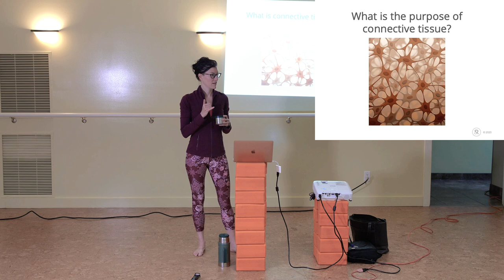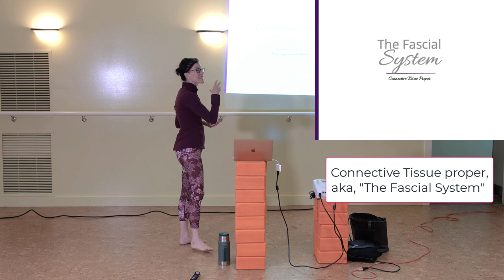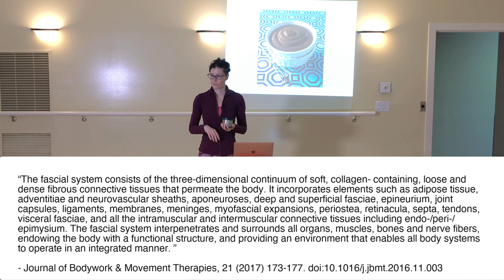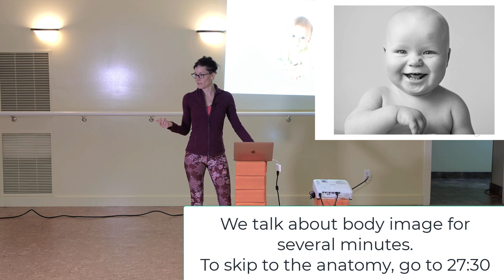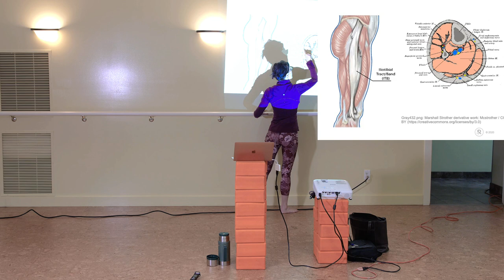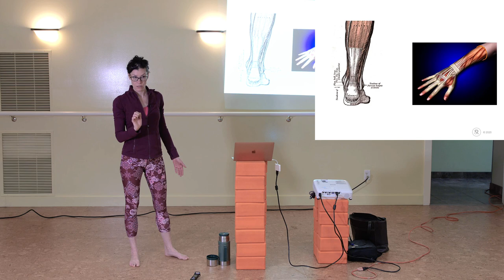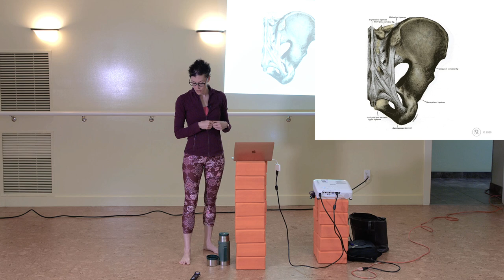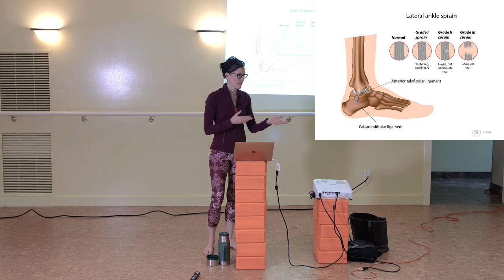Anatomy of Connective Tissue: Learn Yoga Anatomy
Learn all about fascia and connective tissues in this anatomy module for yoga teachers with Rachel Scott. The yoga teacher training excerpt helps yoga teachers and keen yoga students to learn both about the physiology of connective tissue, its role, and function...and what the heck it is! Includes a candid discussion of superficial fascia (your beautiful fatty fleece), its role, and our relationship to it.

Live to learn, learn to live. Not all movements/exercises presented here will be suitable for everyone and in no way constitute medical advice. The practitioner assumes all liability for injury, and understands that they practice solely at their own risk